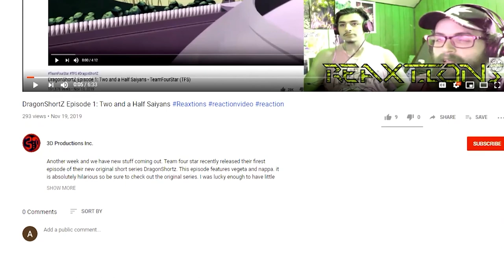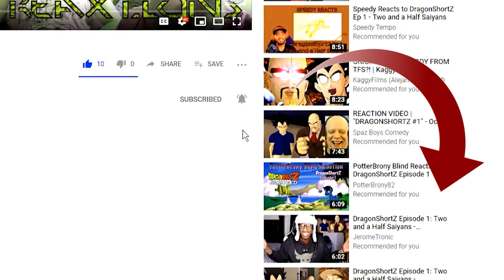RWBY Volume 6 Chapter 2 : Uncovered | Axel Grave ReaXtions | Reaction Video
While our heroes are separated due to Ozpins refusal to be honest and end up defying his will, what will the results be